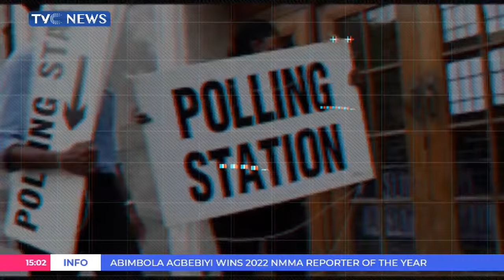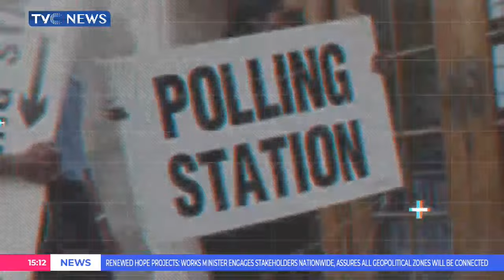UK Election, Labour Party Wins, Rishi Sunak Concedes Defeat, Resigns As Prime Minister